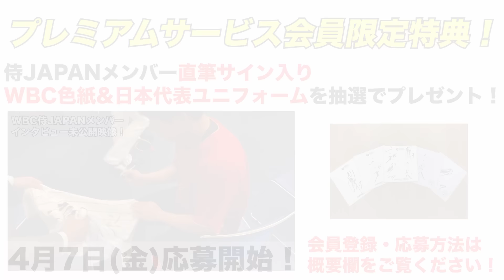WBC侍JAPANメンバー凱旋インタビューをお届け！｜東京ヤクルトスワローズ2023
世界一となって帰ってきた4名の侍JAPANメンバーにインタビューを実施しました！
試合での心境や、WBC期間での出来事、心に残っていることなど、盛りだくさんの内容となっています！

★WBC優勝関連の映像はこちら！

★プレミアムサービスの詳細はこちら！